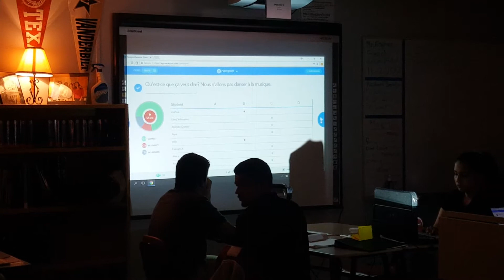Checks for Understanding Using NearPod